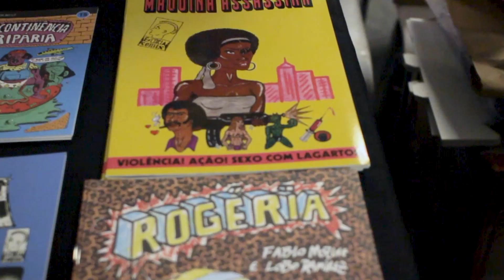Festival Internacional de Quadrinhos retorna a BH com 300 artistas para nova edição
Depois de 4 anos, o Festival Internacional de Quadrinhos, o FiQ, retorna de forma presencial a Belo Horizonte. Neste ano, o evento conta com cerca de 300 artistas, sendo dois convidados internacionais. Além disso, editores, tradutores e outras pessoas envolvidas na produção dos quadrinhos no Brasil também marcam presença. O tema do festival será "Quadrinhos e mundo do trabalho". O objetivo é abordar a profissionalização da área, tendo em vista as crises que o mercado vêm enfrentando pelos elevados custos de produção. O FIQ é totalmente gratuito e acontece entre os dias 3 e 7 de agosto no Minascentro, em Belo Horizonte. Para mais informações, acesse site do evento.